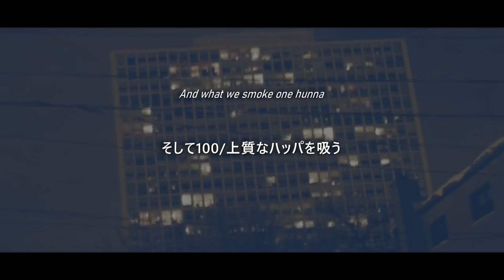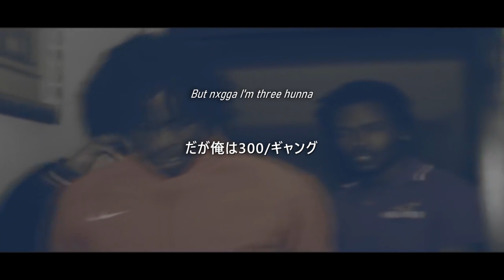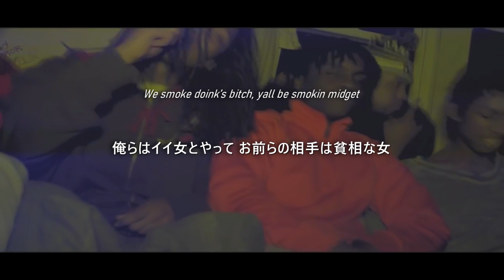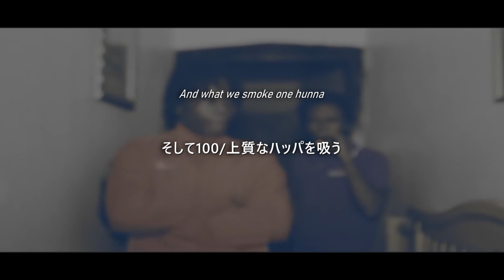[和訳] Chief Keef - 3Hunna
bricksは一応麻薬の意味で薬にしておきましたが金の方の意味なのかどっちかわからないです
cakeも女の意味で捉えましたが金と薬の意味もあるのでどれかはわからないです

●300/3Hunna ＝ シカゴを拠点とする組織BLACK DISCIPLEから分かれるChief Keef所属ギャング

●600 ＝ 同じくBLACK DISCIPLEの一派。シカゴ南側の危険区域6000ブロックと一緒になる。代表的なメンバーはMemo 600、獄中のRondoNumbaNine、亡くなったL'A Caponeなど。この3Hunnaのビデオ内に映ってるCdaiも一員ですが2014年に殺人罪で刑期38年を食らい現在は投獄中

●GBE ＝ Glory Boys Entertainment(旧名)。現在はGlo Gangへ変更。Chief Keefを筆頭に故Fredo SantanaやTadoeが所属する自主レーベル

●OTF ＝ Only The Family。現在Lil Durk率いるグループ

●O Block ＝ 6400ブロックに位置するエリア。600・L’A Gang・Front$treet 061・300 Lamron・Black Gateなどの支配下にある危険区域

●Tooka Gang ＝ ギャング組織 GANGSTER  DISCIPLESからなるグループ。2011年にメンバーのShondale Tooka Gregoryが亡くなった後に結成。Chief Keefの挑発により、同じGANGSTER DISCIPLESの一派であるLil Jay・FBG Duckの所属するFly Boy Gangとビーフに発展した過去もある

●Young Money ＝ ギャング組織 051 Young Money。600の敵対位置にあたる

Chief Keef - 3Hunna (Prod. by Young Chop)
ー from Young & Flexin